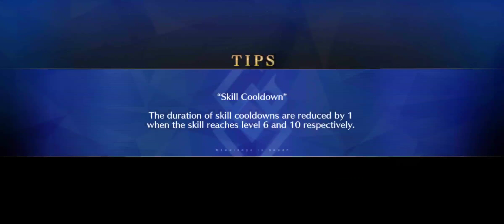[FGO NA] Christmas 2020 CQ - Chloe Solo